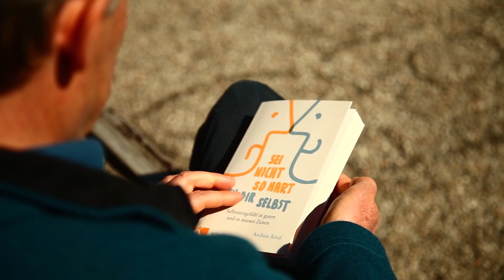Literaturfilm: Andreas Knuf über "Sei nicht so hart zu Dir selbst"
In diesem Autorenporträt führt uns der Autor und Psychotherapeut Andreas Knuf in das Thema „Selbstmitgefühl“ ein.
Wie können wir einen freundlichen und achtsamen Umgang mit uns erlernen und mit den ständigen Selbstverurteilungen aufhören?
Und warum ist das Selbstmitgefühl viel wichtiger, vor allem in Lebenskrisen, als das Selbstwertgefühl?
In seinem Buch „Sei nicht so hart zu Dir selbst“ zeigt der Autor Wege auf, wie man Selbstmitgefühl kultivieren kann.
Das Porträt entstand im Auftrag des Kösel Verlags und wurde im Haus am Waldsee in Berlin-Zehlendorf produziert.